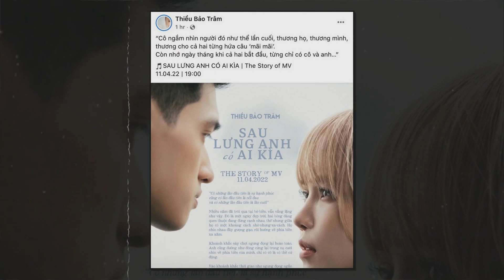MV Sau Lưng Anh Có Ai Kìa - Thiều Bảo Trâm viết tiếp câu chuyện Chúng Ta Của Hiện Tại của Sơn Tùng?